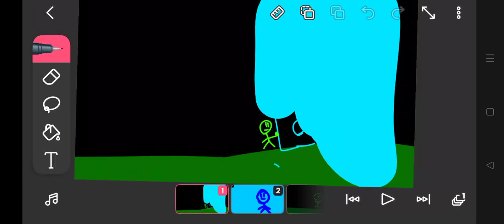I NEED SOME MILK (real time!)(MeMe)